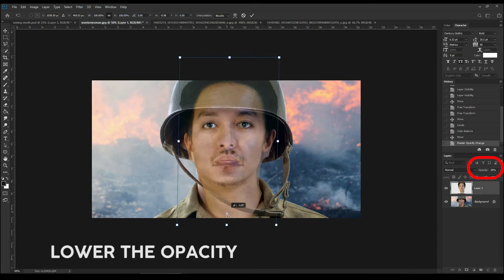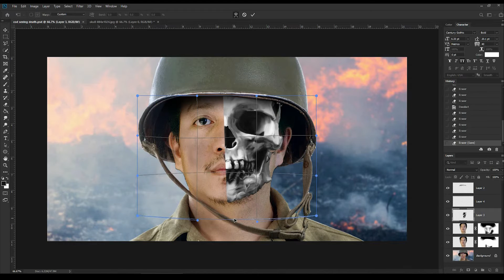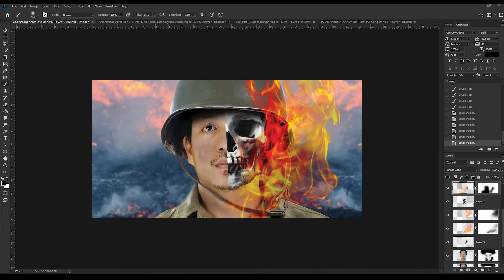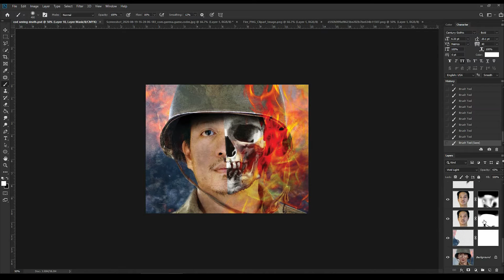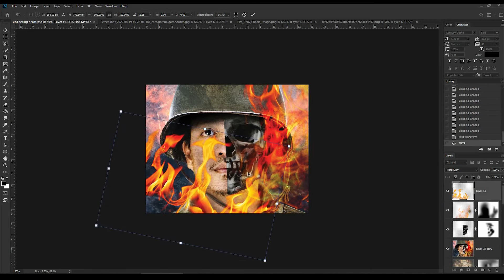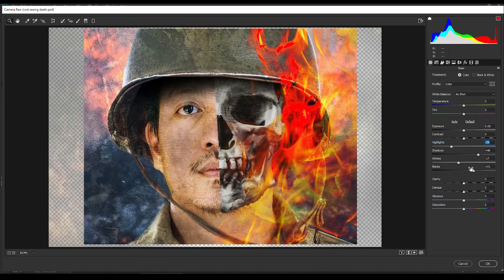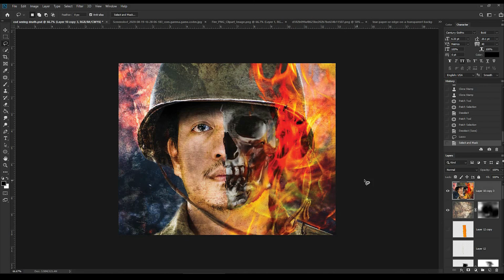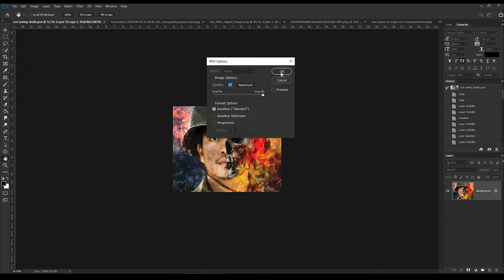How to Edit a CALL OF DUTY Avatar SEEING DEATH with your Face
For Call of Duty fans out there. Check This Out!

Showing you How to Edit a CALL OF DUTY Avatar SEEING DEATH with your Face using Adobe Photoshop. Simple, creative style, and giving you an idea to make your own style.